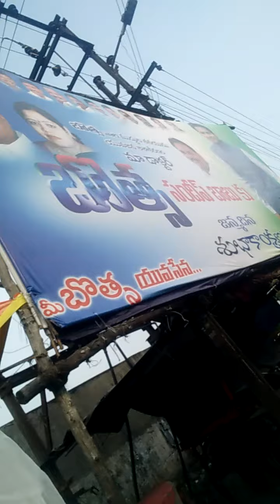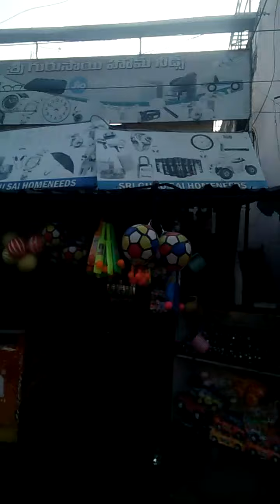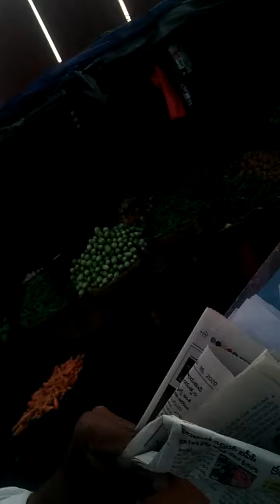16,12,20 shate plan telugi(2)